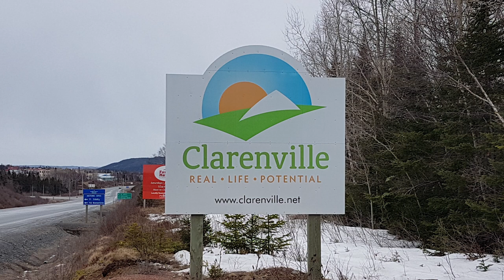Jacob W. Davis - Personal Brand Video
Jacob Davis is an aspiring health, wellness, and fitness youtuber from Clarenville, Newfoundland, Canada!